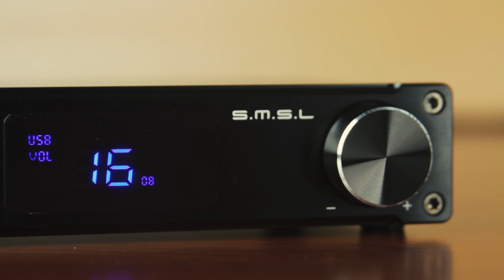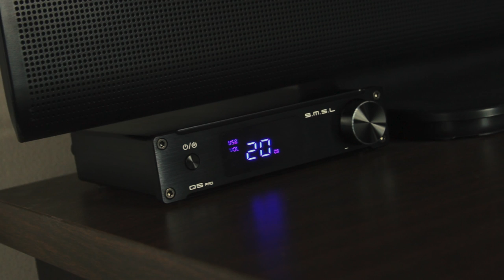SMSL Q5 Pro Desktop Amplifier Product Spotlight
DESCRIPTION:
The SMSL Q5 PRO has all the great sound and features from the original Q5, but adds a subwoofer output and micro USB input. A sampling rate of 192 kHz/24-bit, multitude of input methods, and insulated speaker binding posts make the Q5 Pro a high quality amplifier and DAC combo.

Enjoy all the best your music has to offer with the SMSL Q5 PRO DAC amplifier. This all-in-one piece of technology starts with a handsome, brushed aluminum case and fills it with a DAC and powerful stereo amplifier; and the wireless remote controls it all. Connect the Q5 PRO to your computer via the USB or to your TV with the digital coaxial/optical input and stream music and media at an impressive 192 kHz/24-bit sample rate. A 3.5 mm input jack is located on the rear panel for analog signal input.
This high-powered amplifier delivers 40 watts per channel at 4 ohms and 20 watts per channel into 8 ohms. Use the Q5 PRO on your desktop, bookshelf, or anywhere high-quality sound is desired.
Control the Q5 PRO from anywhere in the room with the included wireless remote. Functions like power on/off, volume, input selection, and even EQ settings are all controlled by this easy-to-use remote. So sit back and relax knowing you can dial in that perfect sound.
The Q5 PRO is newly equipped with a line level subwoofer output. A built-in low pass filter is set at 200 Hz with a slope of 24 dB. This means you only send your the low frequencies your powered subwoofer can handle. Adjustment of the volume control automatically controls the volume of the powered subwoofer for convenient operation.